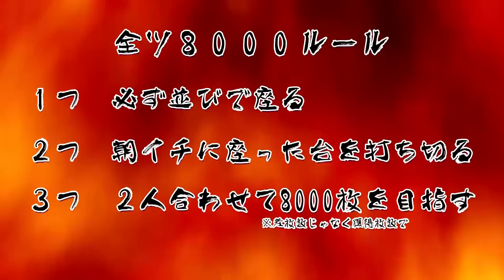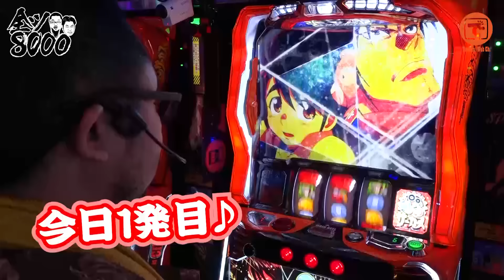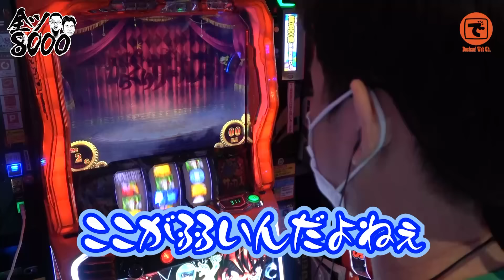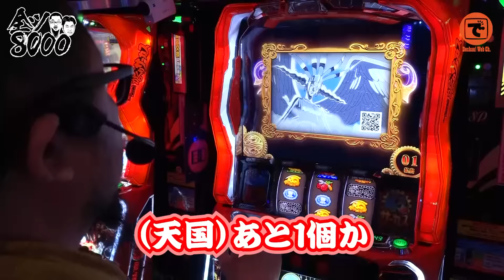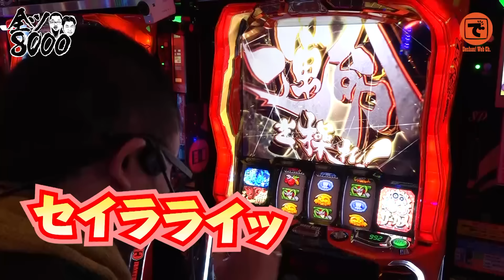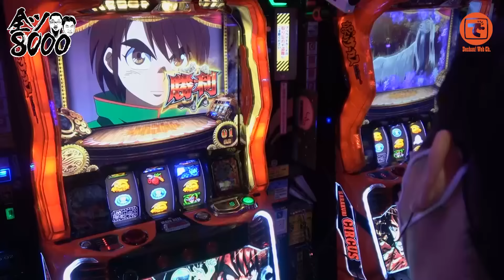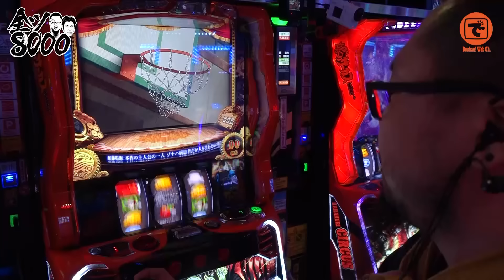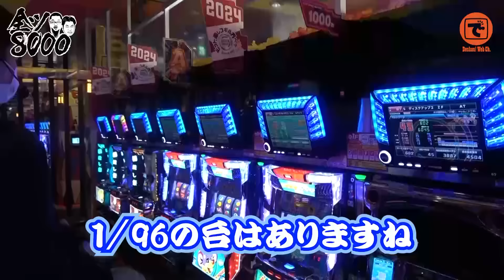全ツ8000 #40【パチスロからくりサーカス】[でちゃう！][パチスロ・パチンコ]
髭原人と電飾鼻男の全ツコンビが、＋8000枚or-8000枚を目指して実戦する番組です！

出演者:
髭原人（@higenjin）
電飾鼻男（@densyoku_870）

実戦機種：パチスロからくりサーカス
収録店舗：所沢のいつものお店